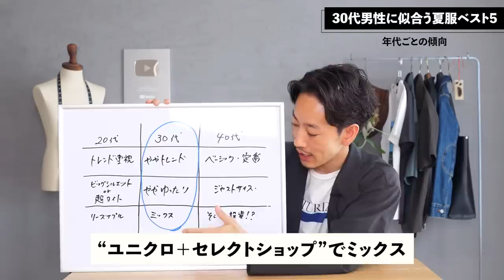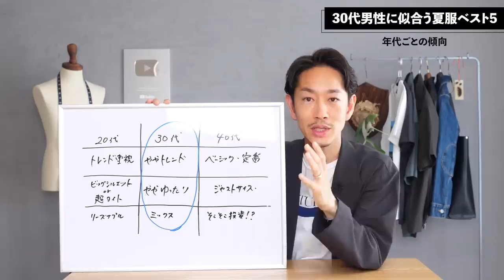【必見】30代男性が揃えるべき服はこの「5つ」だけでいい！？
▼ユニクロエアリズムTシャツはこちら！

▼おすすめのオープンカラーシャツはこちら！

▼おすすめのショートパンツはこちら！

▼Tevaのサンダルはこちら！

▼おすすめのアクセサリーはこちら！

先週お届けした動画「40代男性に似合う服」特集が好評でした。一方で「30代だとどんな服が似合うの？」というご質問も多かったので、今回は30代の男性に特化して似合う服について解説してみたいと思います。それぞれの年代ごとに【似合う服】は微妙に変化していきます。20代と30代も違うし、30代と40代も違うわけで・・・その理由を紐解きながら、今回は解説してみました。良かったら参考にしてみてください！